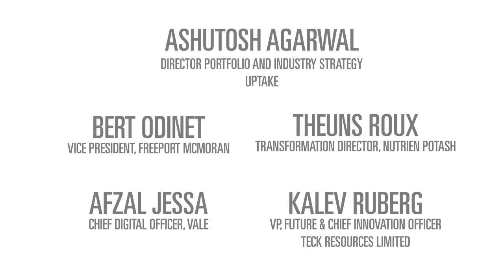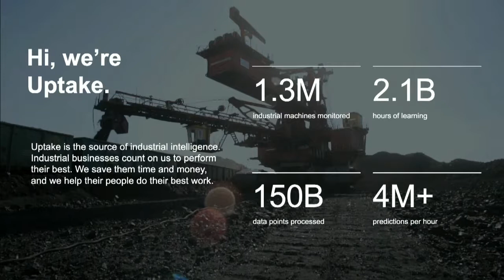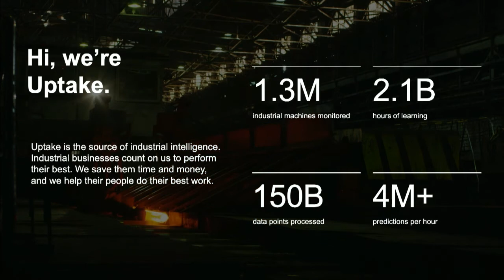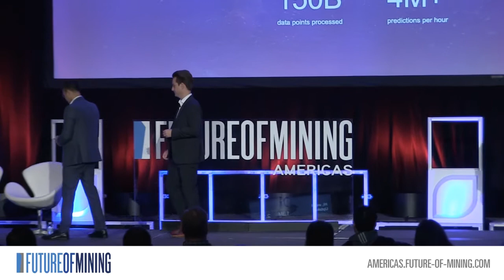Analyze, Adapt and Overcome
Future of Mining Americas 2019 Panel Discussion: Analyze, Adapt and Overcome: How Miners can Build and Integrate an Effective Digital Strategy into their Operations?
Moderated by Ashutosh Agarwal, Director, Portfolio & Industry Strategy - Manufacturing & Mining, Uptake

Afzal Jessa, Chief Digital Officer, Vale
Bert Odinet, VP,CIO & Chief Innovation Officer, Freeport McMoRan
Theuns Roux, Transformation Director, Nutrien Potash
Kalev Ruborg, VP, Future & Chief Innovation Officer, Teck Resources Limited